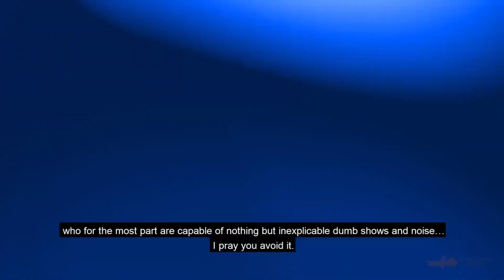Día Mundial del Teatro | World Theatre Day | Water People Theater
On March 27th, we celebrate World Theatre Day.
El 27 de Marzo celebramos el Día Mundial del Teatro.

"The word theatre comes from the Greeks. It means the seeing place. It is the place people come to see the truth about life and the social situation".
-Stella Adler

"La palabra teatro proviene de los griegos. Significa el lugar para ver. Es el lugar donde la gente viene a ver la verdad sobre la vida y la situación social".
-Stella Adler